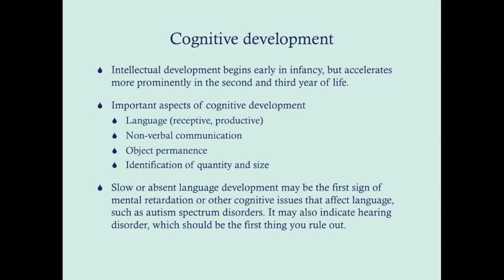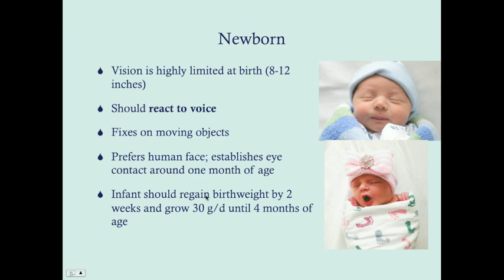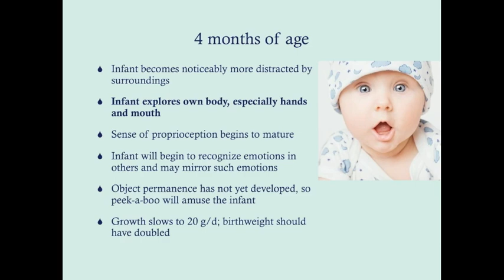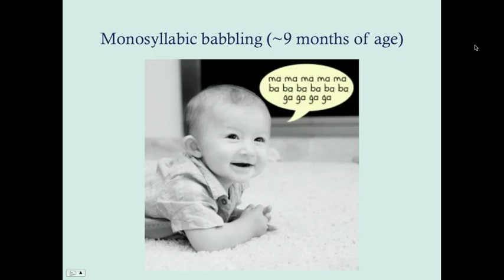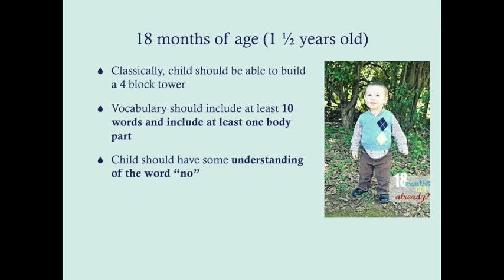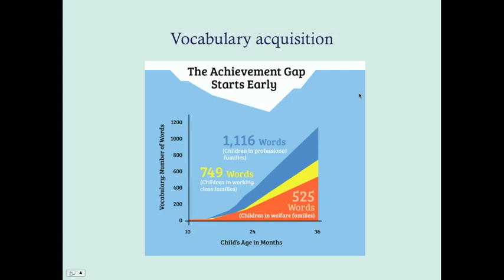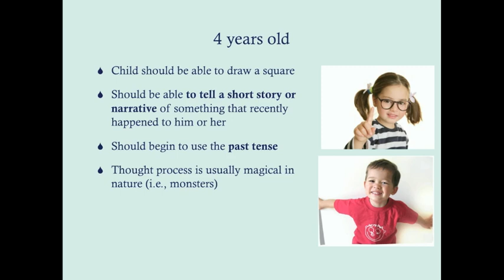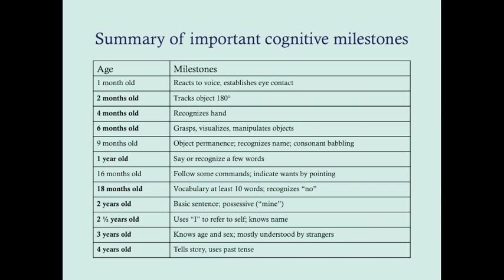Cognitive Development - CRASH! Medical Review Series